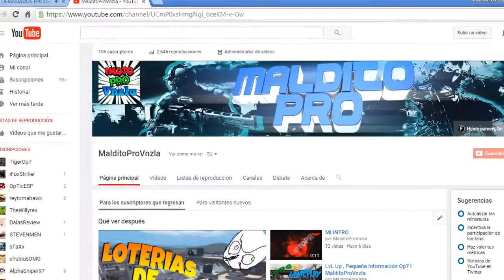¿ESPECIAL 100 SUBSCRIPTORES? QUE TE GUSTARÍA VER EN EL CANAL l MalditoProVnzla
Hola Bienvenido a la descripción :v

Bueno chicos primero que todo muchas gracias por todo el apoyo , También decirles que recuerden dejar sus ideas aquí en los comentarios , Recuerden ideas que quieran compartir conmigo y con todos :) , Un saludo a Camilo Perez Por a hacerme este logo que le quedo muy bonito , Y un saludo para todos los que esten leyendo esto ajajaaj aquí tendrás todos los links :D

Raidcall :

9529956